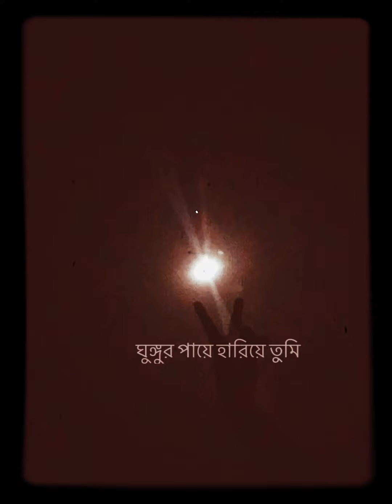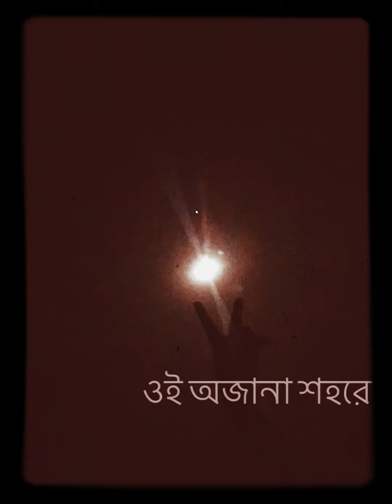Level five-60’s love (insta cover) by rafuu khan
Stay with and support me😘 take love❤️